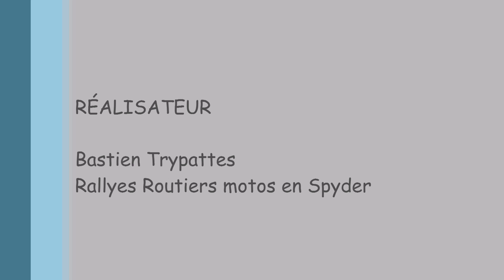Roulage sur circuit de Bresse en Can-Am Spyder F3-S 01 04 18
Un vrai plaisir d'avoir roulé en Spyder sur le circuit de Bresse.
Temps au tour 1"58'30
Un bon entrainement pour la saison en Rallye Routiers Motos en Spyder